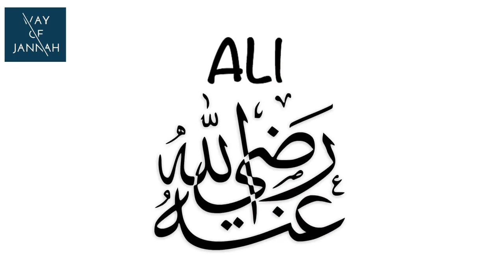Dikhava Karna || Way of Jannah || Nadeem Khan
Dikhava Karna || Aninated Lecture by Nadeem Khan

Way of Jannah Institute

Animated Lectures by Nadeem khan
Islamic animated lectures
Urdu islamic lectures
Animated urdu lectures
Nadeem khan
Way of jannah
Stop wasting time nadeem khan
Why allah created hell ??
Don't Blame Allah for Everything
The best transaction
Sabse behtareen tijarat
The best transaction in islam
MUSIC HARAM KYU H ??
JANNAT KA SABSE BEHTAREEN TOHFA
JAHHANAM
jab jindagi giraye
quran status by nadeem khan
islamic status by nadeem khan
kya ye aap ho ??
allah kis se muhabbat karta ??
logo ko raazi karna
islamic animated lecture
Dikhava karna